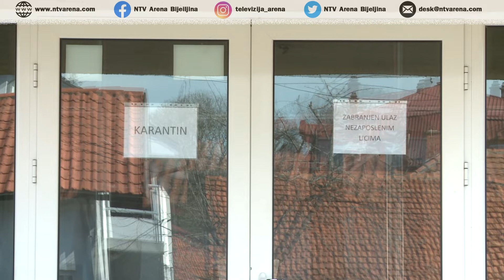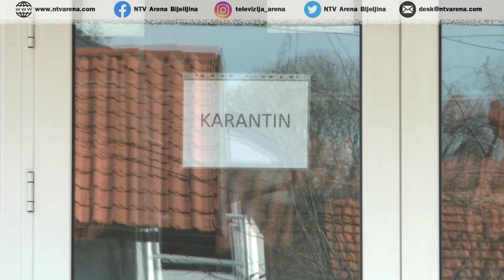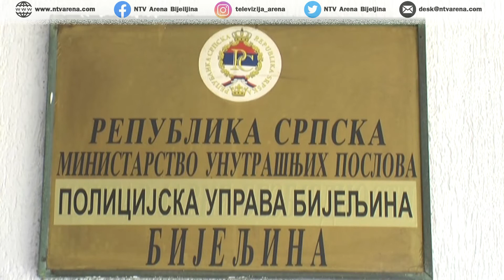Bijeljina: Nema novoobljeljih, pod nadzorom 956 ljudi